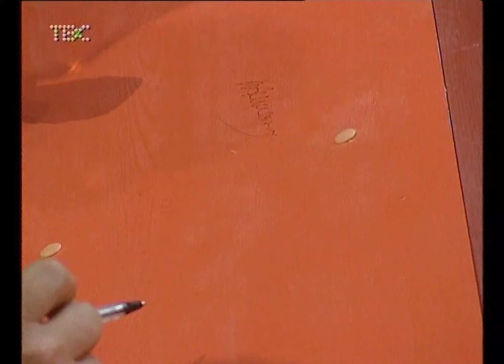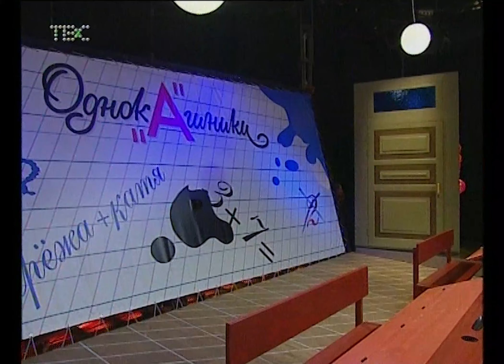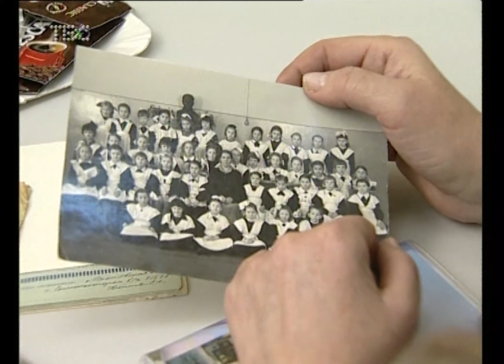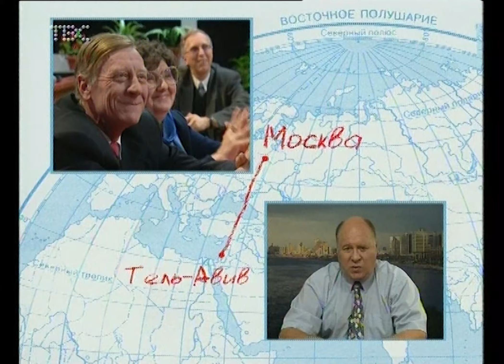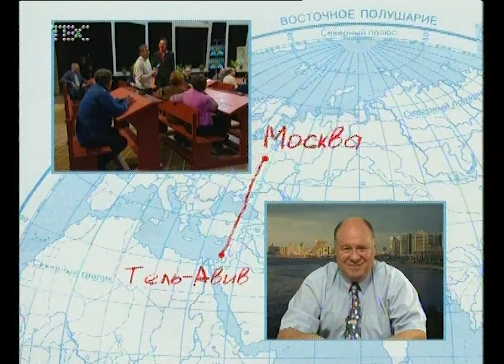Геннадий Хазанов - Встреча с классом 40 лет спустя ("Однокашники", 2002 г.)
Геннадий Хазанов встречается с одноклассниками спустя 40 лет в телепередаче "Однокашники"
2002 г.

❗ Смотри больше Хазанова ❗